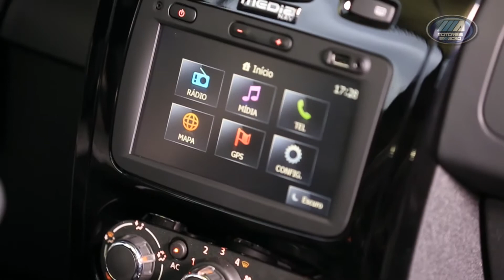Sandero Stepway Tweed